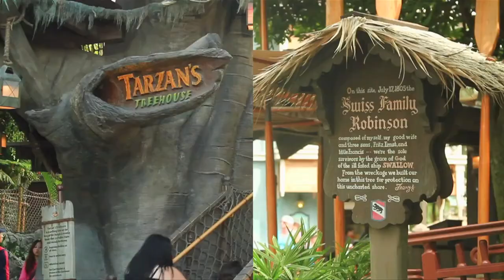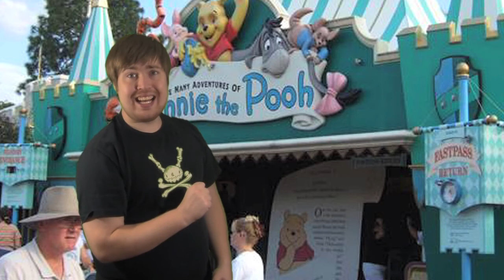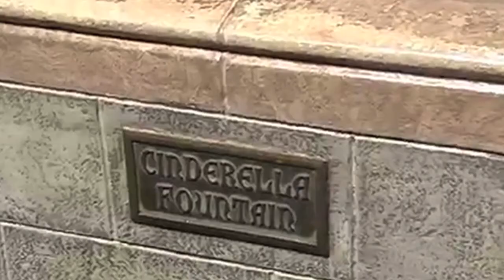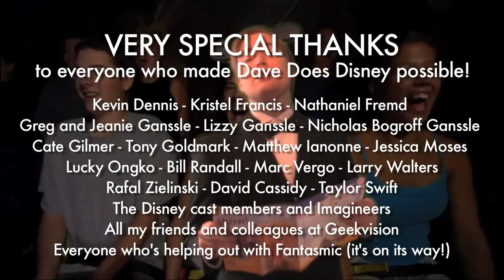Dave Does Disney - THE GRAND FINALE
The saga finally comes to a COMPLETE FINAL CONCLUSION, except for that one bonus episode that's still on its way.